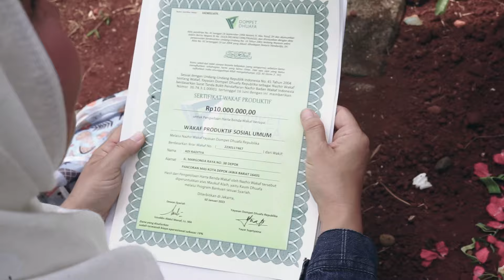Bangunkan Rumah di Surga | Series Ramadan Dompet Dhuafa | Gerakan Sejuta Wakaf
Selamat beribadah puasa, semoga ramadan kita menjadi penuh berkah dan manfaat.

Yuk kolaborasi kebaikan di Ramadan ini untuk bantu mereka yang membutuhkan lewat link dibawah ini: